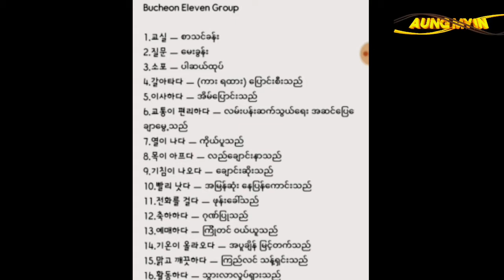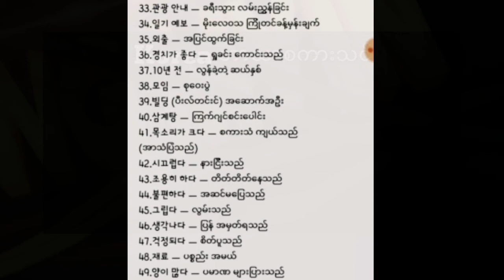korea meaning မသိမဖြစ်သိထားသင့်သော ကိုးရီးယားမီးနင်းအတိုအထွာများ မီးနင်းအပိုင်း(1)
Credit to.. လွယ်ကူကျော်လွှားကိုးရီးယားဘာသာစကား... ယခု video ဖိုင်အား Aung Myin channel မှ မပိုင်ဆိုင်ပါ..

အကြောင်းအမျိုးမျိုးကြောင့် မူရင်းဖိုင်အား မကြည့်လိုက်ရသူမြန်မာလူငယ်မောင်မယ်များအတွက် education & motivation ရည်ရွယ်ချက်ဖြင့် ပြန်လည်မျှဝေခြင်းသာ ဖြစ်ပါသည်...။
ယခုvideoဖိုင်သည်
 (၁)မူရင်းဖိုင်ပိုင်ရှင်များ၏မူလရည်ရွယ်ချက်အားသွေဖယ်သွားစေခြင်းမ ရှိပါ။

(၂)မူရင်းဖိုင်ပိုင်ရှင်များမှ ကန့်သတ်ထားသော အခကြေးငွေဖြင့်သာ ကြည့်ရှုလေ့လာသင်ကြားခွင့်ရသော videoဖိုင်များမဟုတ်ဘဲ အများပြည်သူမည်သူမဆို(public) သို့ချပြ ထားသော ဖိုင်များကိုသာ ပြန်လည်မျှဝေခြင်းဖြစ်ပါသည်။